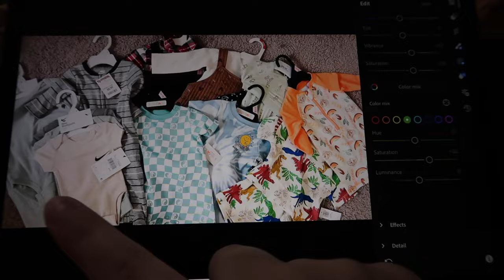WEEKEND IN MY LIFE VLOG | 27 weeks pregnant, doing my nails at home, giving my dog a bath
come along with me for a weekend (or 2) in my life! we do lots of things, like giving my dog a bath, doing my nails, lots of editing, and enjoying a beautiful 70 degree day.

music i use:
Free Music for Videos 👉 Music by Mark Generous - Two Of Them